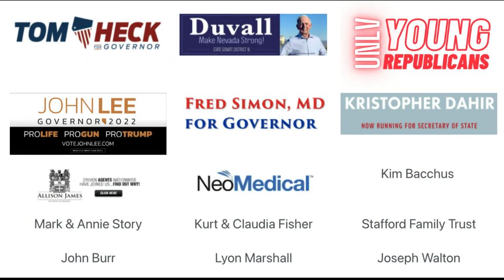Meet the Candidate - Gary Schmidt Candidate Assembly District 40, Nevada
RedmoveNevada.Com and Redmove.US
Produced by Kris Swanson and edited by Bill Conrad